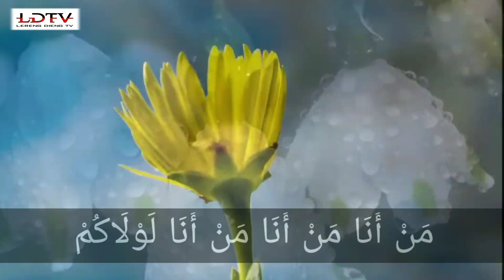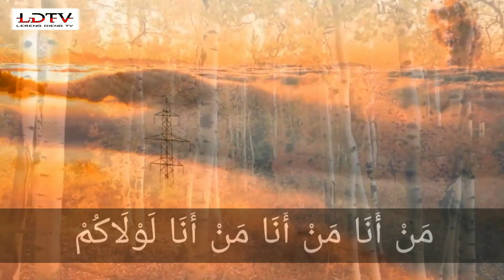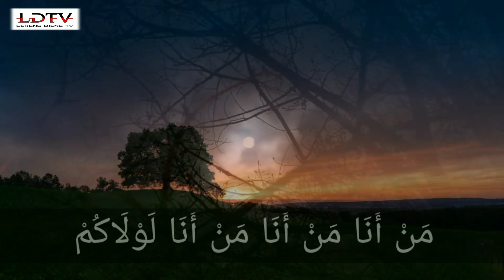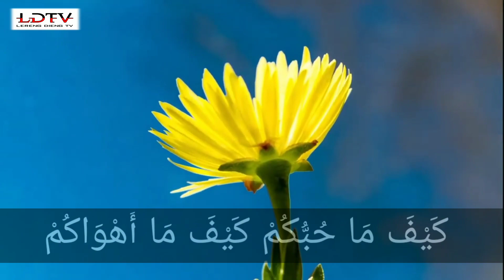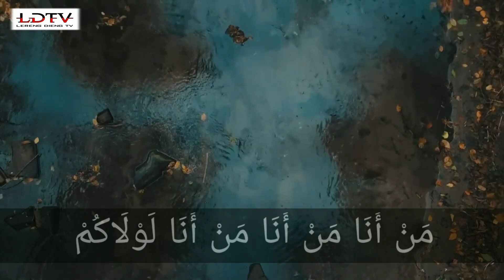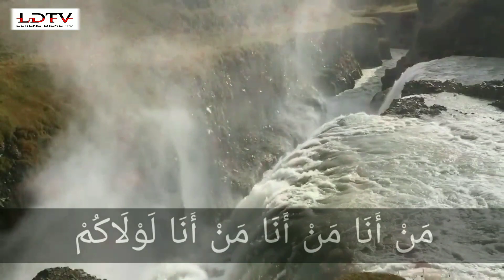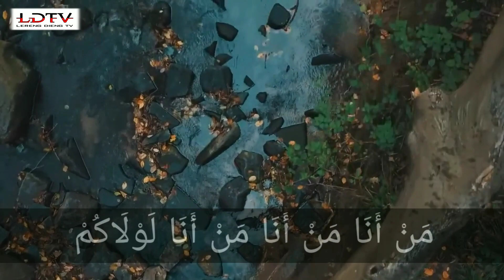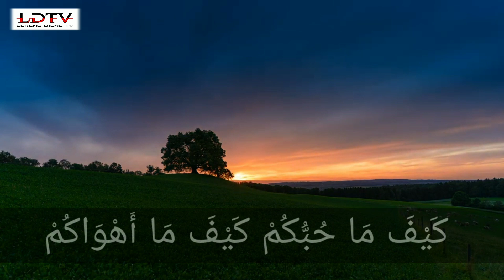SHOLAWAT TERINDAH DI TAHUN INI MAN ANA YA SYAIKHONA - Penenang Hati Dan Pikiran